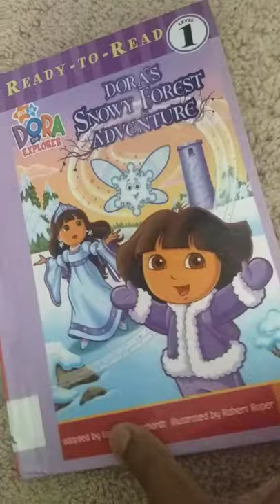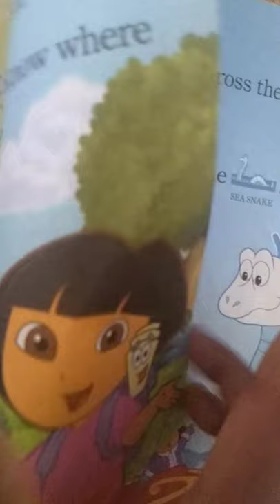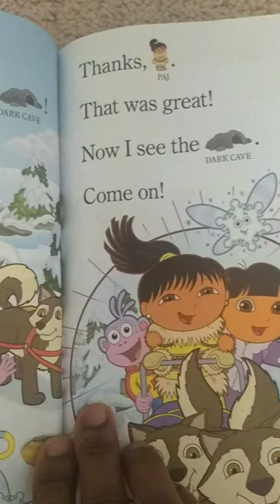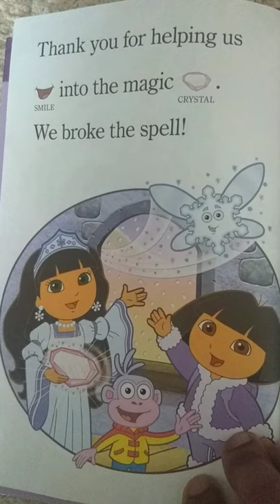Dora's Snowy Forest Adventure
Adapted by Lauryn Silverhardt
Illustrated by Robert Roper.